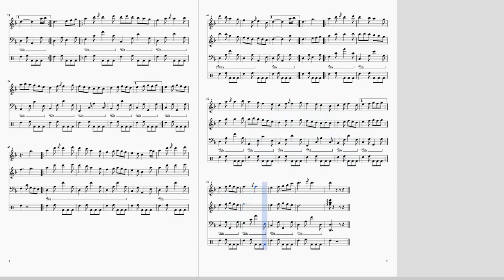Chocolate Printer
This tune has been in the making for a couple of weeks, because I wanted a different ending. Hope you like it. I tried to add a bodhrán effect.

I called it Chocolate Printer, because we saw one that day at the University of Delft, where they do all kind of food technology. Students were printing Dart Vader in chocolate.

Please, feel free to learn it and if you do, let me know. I'm sure your rendition will sound better than this computer output.